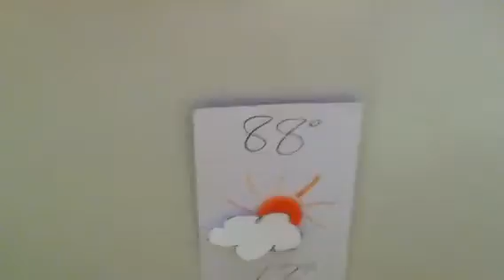Annie News Flash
9/2/2013 Daily Annie News Flash